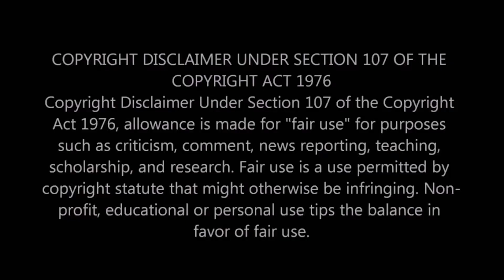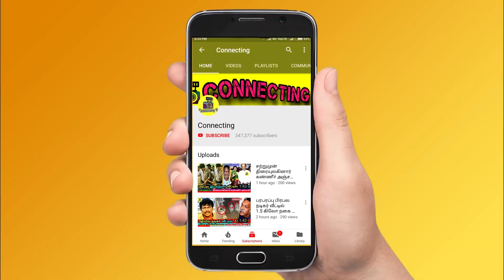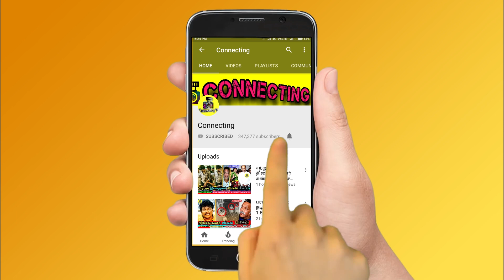35 லட்சத்தை விட கோடி பேர சம்பருச்சிட்டேன்! Bigg Boss Ultimate -க்கு பின் Balaji Murugadoss ! Hotstar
35 லட்சத்தை விட கோடி பேர சம்பருச்சிட்டேன்! Bigg Boss Ultimate -க்கு பின் Balaji Murugadoss ! Hotstar ! Simbu ! balaji murugadoss title winner !  Live Hotstar ! Freeze Task ! 10th April 2022 - Promo 1 | BB Ultimate | 10th April 2022  - Promo 2 | BB Ultimate | 10th April 2022  - Promo 3 | Bigg Boss Ultimate Day 49 – Promo | Bigg Boss Ultimate 24x7 | Bigg Boss Ultimate live streaming | BB Ultimate | BB Ultimate 24x7 | BB Ultimate | Bigg Boss ultimate voting result today ! Abhirami evicted | Bigg Boss Ultimate - Abhirami eliminated | Bigg Boss Ultimate - Abhirami first interview after eviction | Bigg Boss Ultimate - Abhirami Venkatachalam first interview after elimination ! Bigg Boss Ultimate  - Abhirami first live video after eviction | Bigg Boss Ultimate - Abhirami Venkatachalam first live video after elimination ! Simbu praise balaji for his talkings with thamarai and julie ! Simbu angry on balaji and Abhirami ! Simbu latest about bigg boss ultimate ! balaji sad in the night after Abhirami and niroop fight ! Balaji feeling down after Abhirami and niroop fight ! Balaji vs Abhirami ! Balaji vs niroop ! Balaji vs suruthi ! Balaji vs thamarai ! Balaji vs Julie !

Thamarai speech | Thamarai first post | Thamarai first live video | Thamarai interview after bigg boss ultimate

Thamarai bigg boss ultimate speech